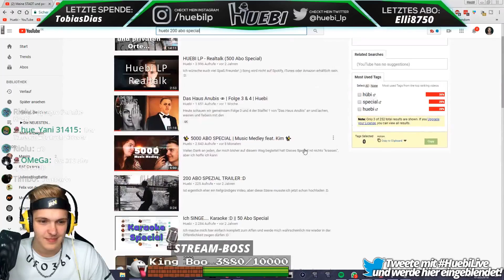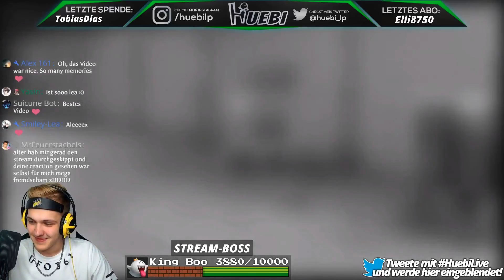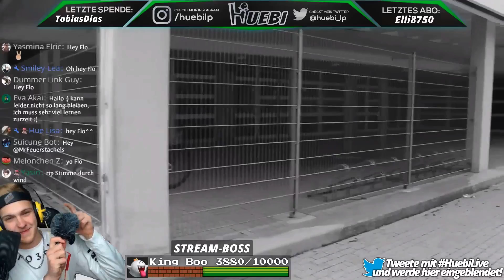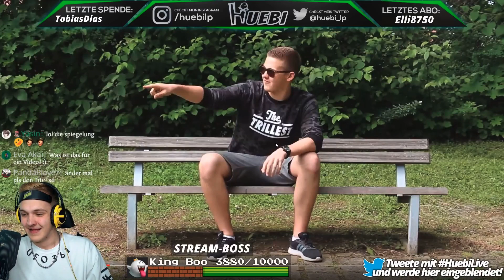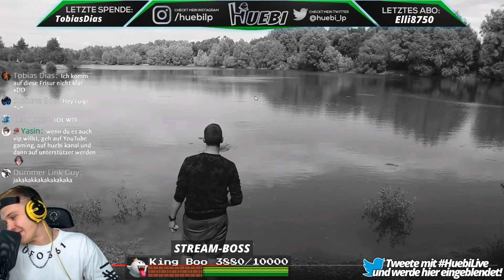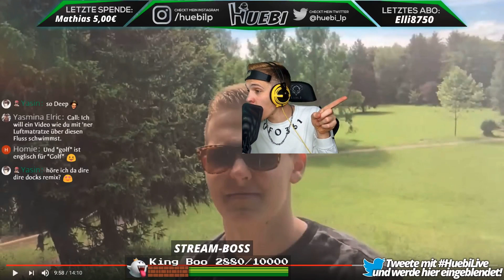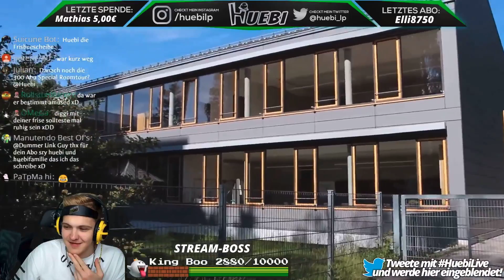Huebi REAGIERT auf sein 200 Abonnenten Special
Reaction auf "Meine STADT und persönlichen Erinnerungen... | 200 Abo Special" von Huebi
🌀 Ein LIKE unterstützt mich sehr!

► Postfach:
Postfach 12 11
86827 Schwabmünchen

Kamera-Equipment

► Technische Daten ◄

~ Huebi ~